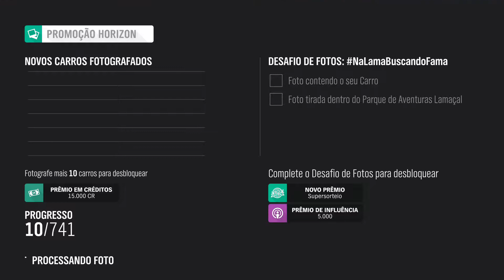Forza Horizon 4 2- 1965 Hoonigan Ford "Hoonicorn" Mustang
Engine
6.7L Twin-Turbocharged V8
Brake Horse Power
1400 bhp  (1044 kW)
Torque
1200 lb⋅ft  (1627 N·m)
Engine Layout
Front-Engined
Mass
2998 lbs  (1360 kg)
Mass Distribution
50% / 50% Weight Distribution
Transmission
6-speed Transmission
Drivetrain
All-Wheel Drive